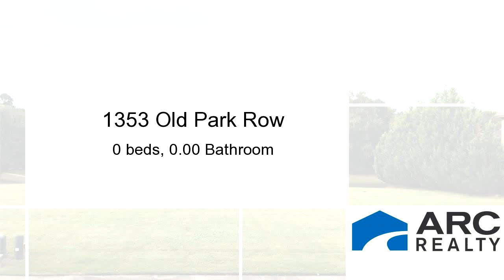Lots And Land for sale - 1353 Old Park Row, Montgomery, AL 36117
Bedrooms: 0
Bathrooms: 0.00
Square Feet: 0
Price: $73,000

11/03/2018 07:17:02 am

Last modified: